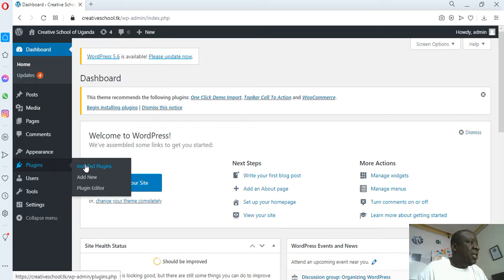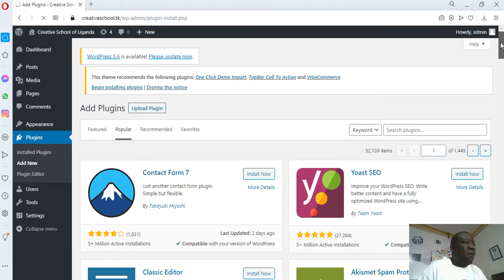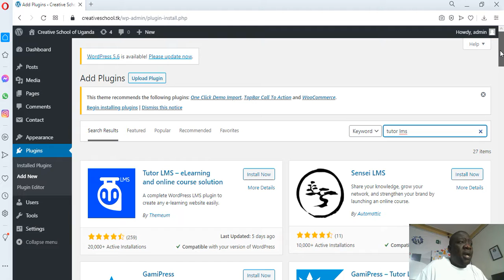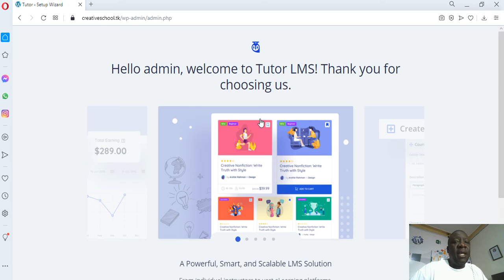Installing Plugins in WordPress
Learn how to install plugins in WordPress